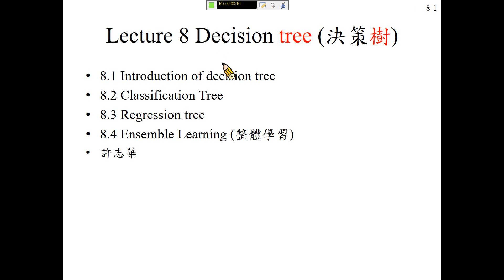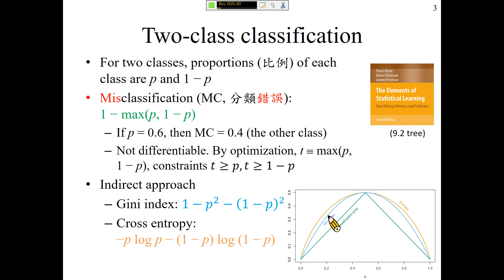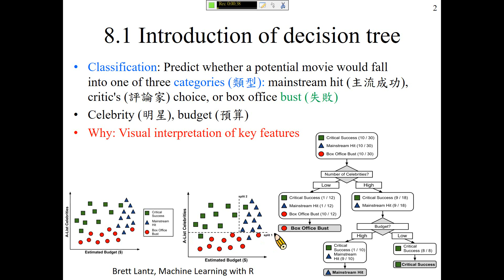許志華 最佳化和機器學習 8-1 Introduction to decision tree